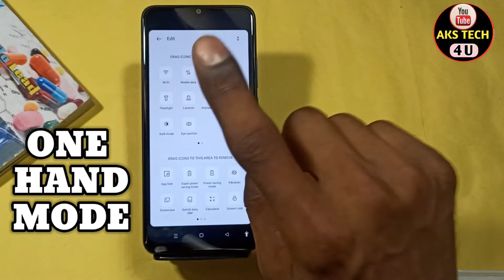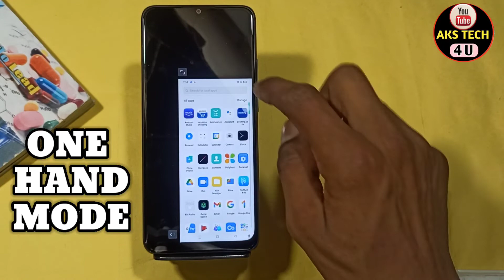How To Enabale One Hand Mode in OPPO A17K | OPPO A17K One Hand Mode Setting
AksTech4u,OPPO A17K one hand mode, how to enable One Hand Mode in OPPO A17K,
easy touch in OPPO A17K,vivo ke phone mai easy touch kaise chalane,OPPO A17K tips and tricks,OPPO A17K One Hand Mode,
OPPO A17K One Hand Mode,OPPO A17K,how to enable easy touch OPPO A17K, OPPO A17K One Hand Mode setting ,
OPPO A17K smart setting, OPPO A17K smart Features,OPPO A17K hidden Features, OPPO A17K One Hand Mode,